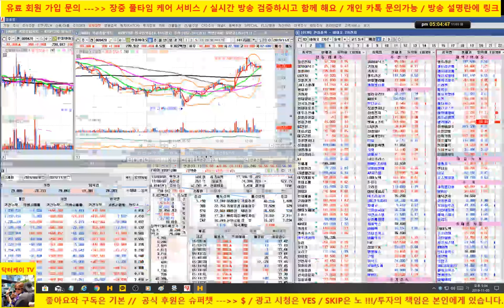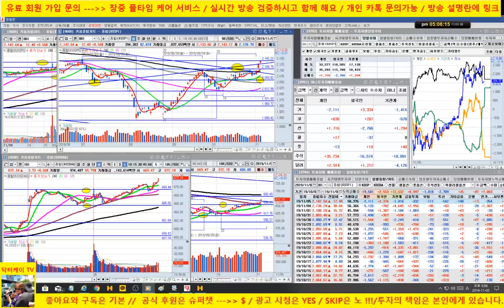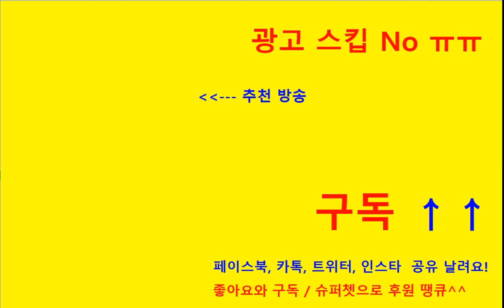[주식] 마감방송/셀트리온 눌림목 매수 가능구간/셀리버리 상한가, 에이치엘비 조정/바이오 초강세/지수 저항을 거침없이 돌파/191105/닥터케이 주식아카데미